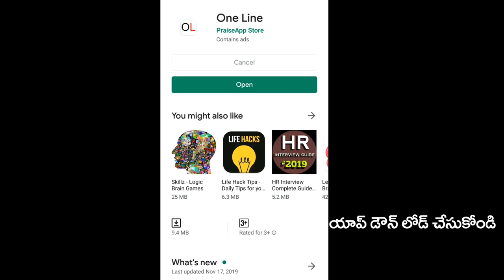Common Man Sensational Comment On AP CM | AP No 1 CM is Jagan | PDTV News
ఇండియా నెం 1 సీఎం జగన్